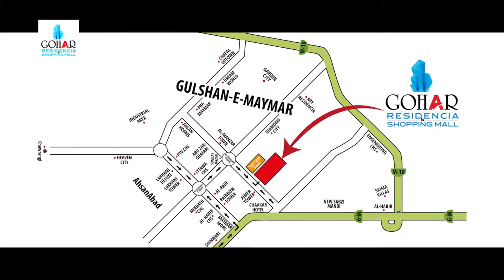GOHAR RESIDENCIA & SHOPPING MALL | TVC | Babu Faraz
CLIENT: GOHAR BUILDERS
PROJECT: GOHAR RESIDENCIA AND SHOPPING MALL
WRITER, COMPOSER, SINGER & V/O: BABU FARAZ
CLIENT SERVICE: AMIR TAAJ

Babu is a student of Azm behzad lakhnavi